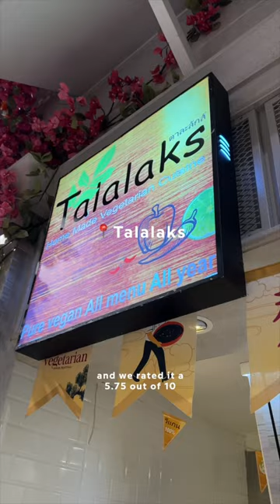This is the best vegan food in Bangkok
a little throwback to bangkok 😉🇹🇭

FREE Amsterdam 4-day itinerary | COMING SOON 🤓

MY BUSINESSES

TRAVEL LINKS

PRODUCT LINKS

Garmin Heart Rate Monitor

FAQ ✌🏻

How old are you? | apparently 25 lol

MUSIC CREDITS